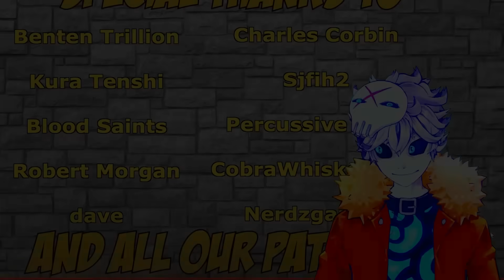Jujutsu Kaisen Abridged BROKE Me...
Dude i love me some gojo and sukuna and all those jujutsu kaisen lobotomy shenanigans but i have never seen anything jjk related that was quite this level of unhinged...

GO WATCH THE ORIGINAL JUJUTSU KAISEN ABRIDGED EPISODE 1 BY @theschmucksquad

Credits:

Vtube model Live2D :
Enma @ Ironvertex